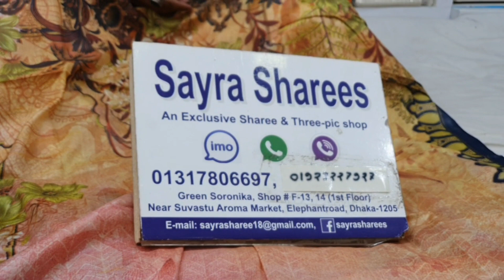অবিশ্বাস্য মুল্যে ছাড় মালহার ডিজিটাল প্রিন্ট লোন থ্রি পিস মাত্র ৫৫০৳/malhar digital print lawn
অবিশ্বাস্য মুল্যে ছাড় মালহার ডিজিটাল প্রিন্ট লোন থ্রি পিস মাত্র ৫৫০৳/malhar digital print lawn three pice collection

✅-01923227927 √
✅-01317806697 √